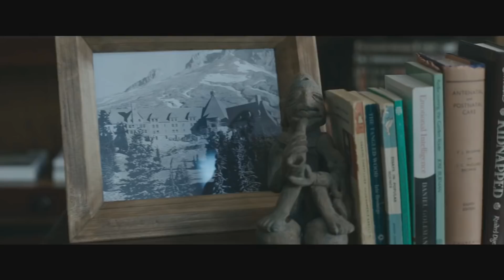Top 10 NAJGORSZYCH filmów 2017